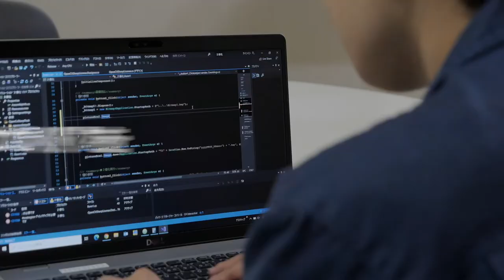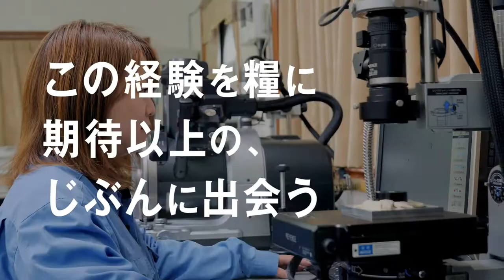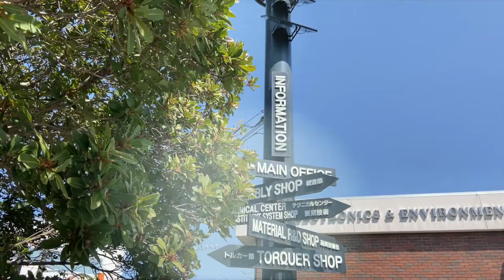リョーエイ株式会社 Recruiting Movie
リョーエイ株式会社の採用コンセント動画です。
動画をご覧いただき、弊社の社風や価値観を知って頂けたら幸いです。